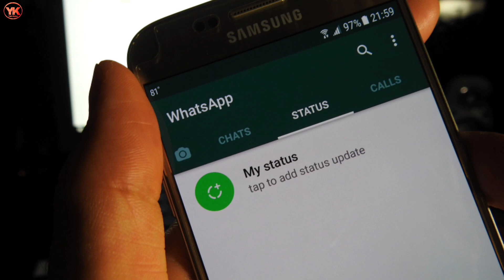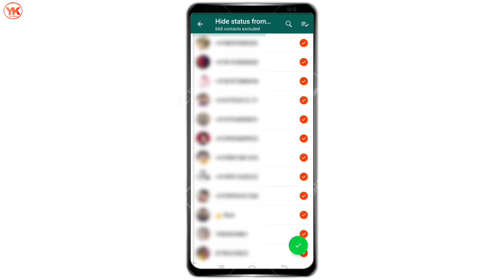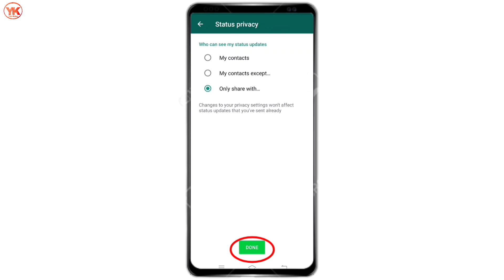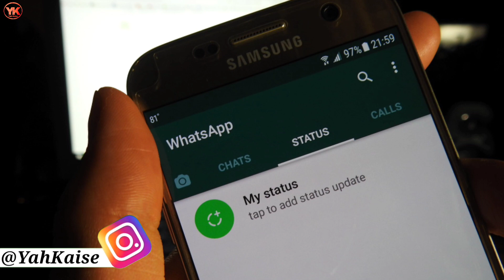WhatsApp Status Par Privacy Kaise Lagaye | How To Add Privacy On WhatsApp Status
Hello dosto aaj ki iss video me mai aapko bataunga Whatsapp Status Pe Privacy Settings Kaise Lagate Hai,

Yah kaise,